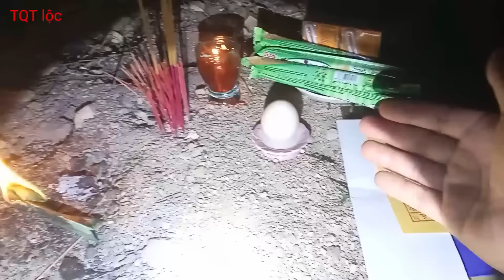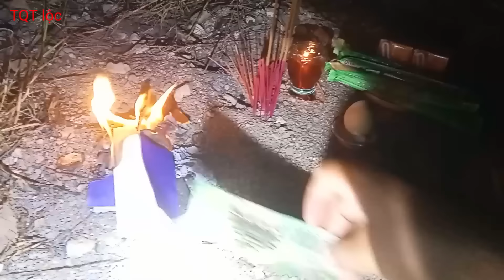#181 Rực rỡ vong linh chết trôi rất linh|Phim ngắn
khám phá vùng biển